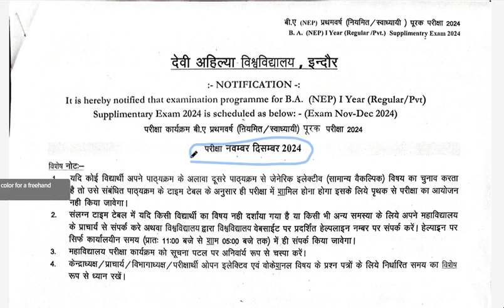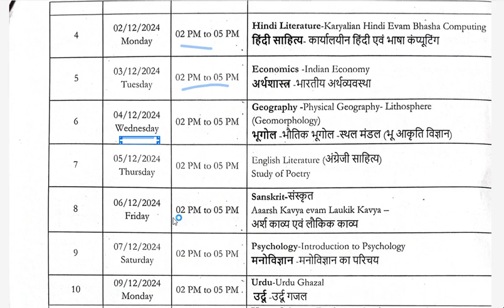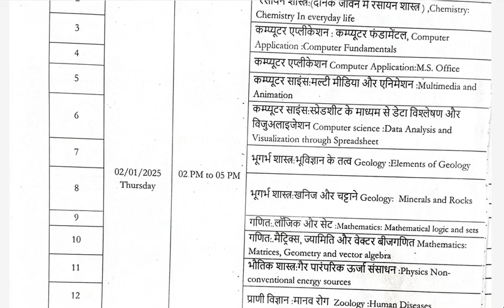DAVV- Supplementary Exam || BA || B.com || B.Sc || BBA || BSw || 1st Yeae || NEP 2024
b.com
ba
bba
bsw
mba
m.com
LLB
LLM
Bsw
B.sc
All Exam notification 2024-25
All college exam
admit card
Time table
Admission 2024-25
Marksheet
enrollment